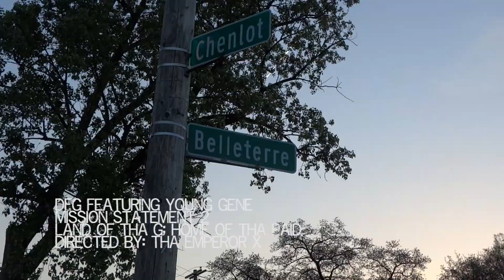Mission Statement 2 Geno Raw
A sample of what's to come from Geno Raw